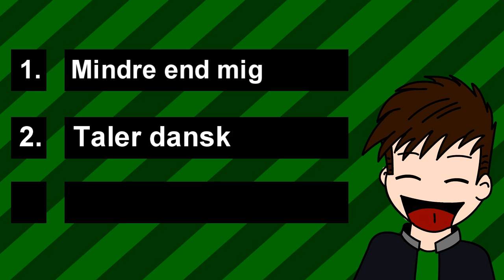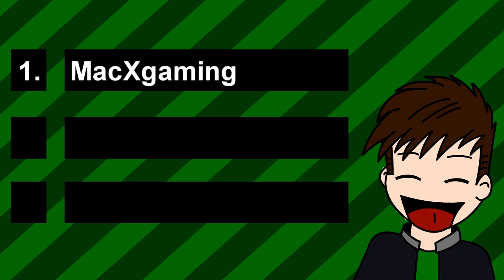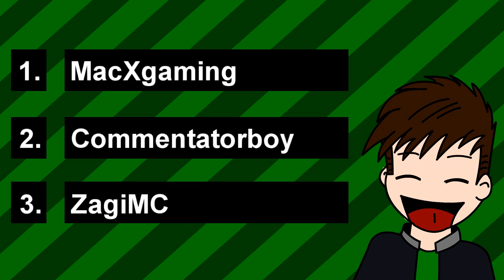(Dansk/Danish) Hjælp de danske youtuber (ep 4)